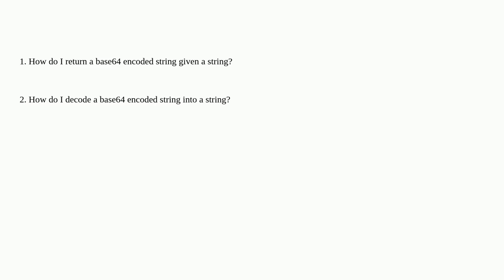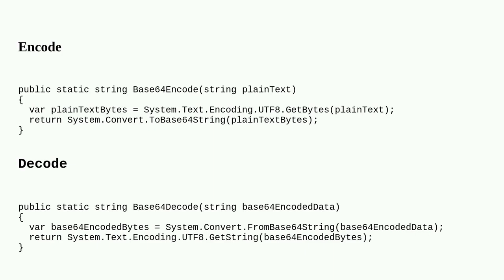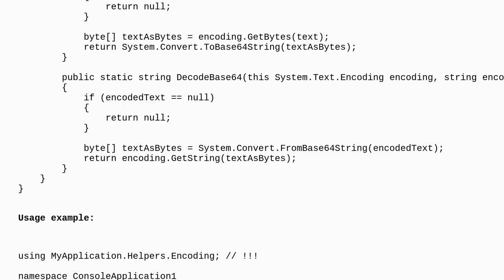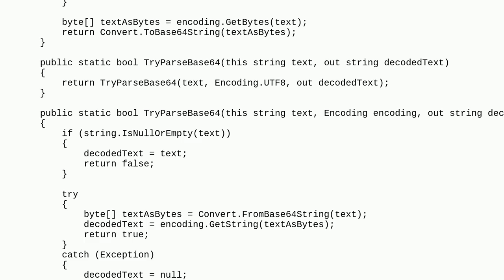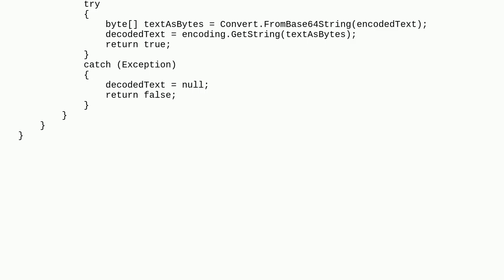How do I encode and decode a base64 string?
A special thanks goes out to the community

  base64 c#